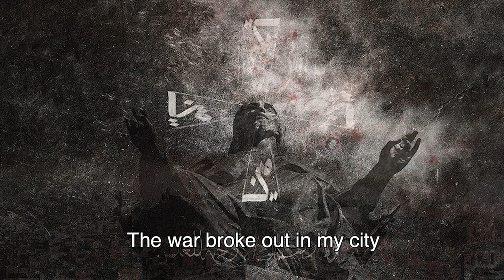Frontline Stories - Khaled Akil (Trailer)